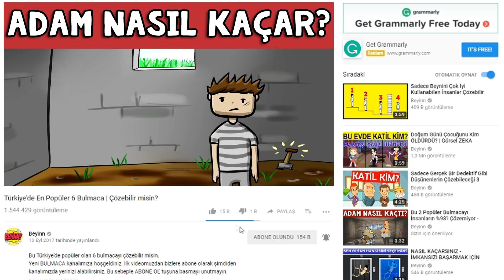En Popüler 2 Bulmaca - Hayatta Kalmak İçin Tek Seçim Hakkın Olsa Hangisini Seçerdin?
Beyin kanalı olarak dünyada popüler olan bulmacaları sizler için bulup derledik. Hadi hemen bulmaca ve bilmece sorularımıza geçelim.